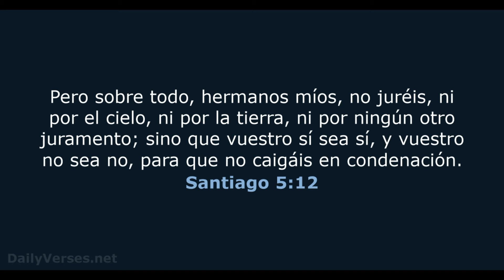JOSE OFFERMAN LLEGA A LOS TOROS DEL ESTE CON FUERTE MENSAJE PARA EL LICEY